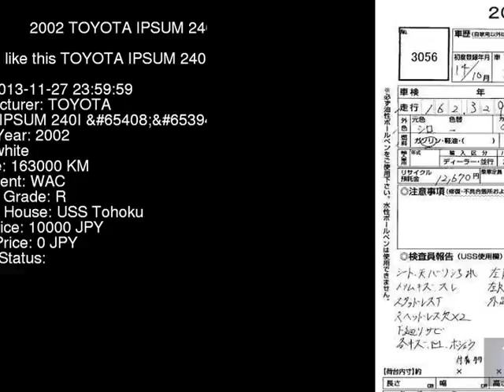2002 TOYOTA IPSUM 240I_S ACM21W